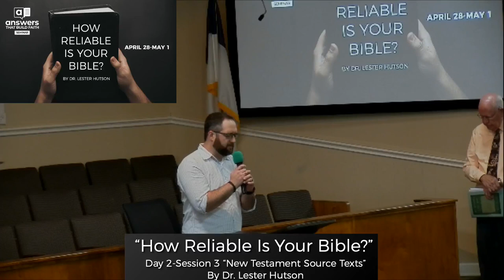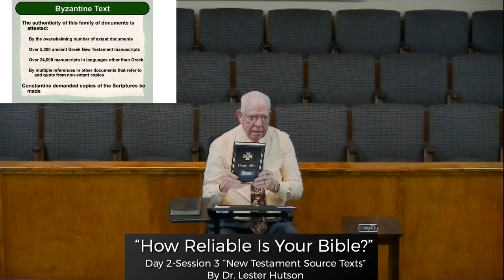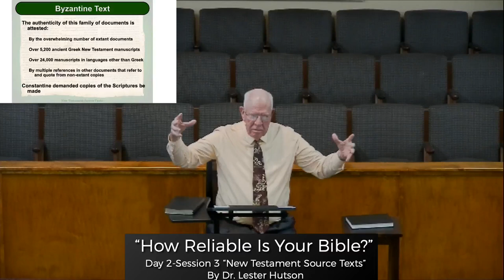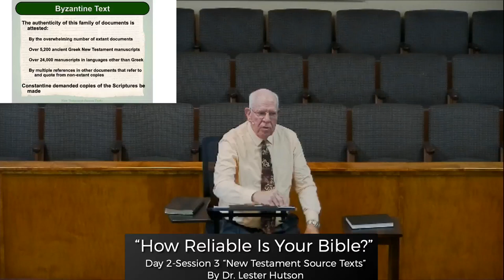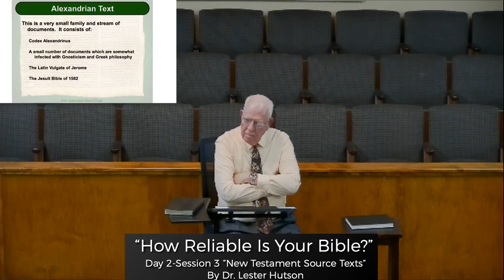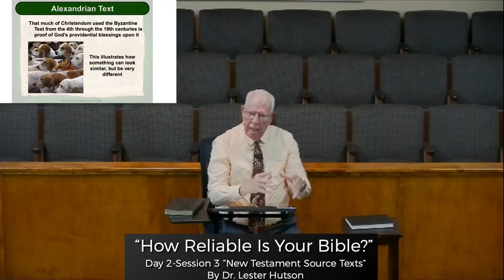"HOW RELIABLE IS YOUR BIBLE?" DAY 2-SESSION 3 "NT SOURCE TEXTS"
DAY 2-SESSION 3 "NEW TESTAMENT SOURCE TEXTS"